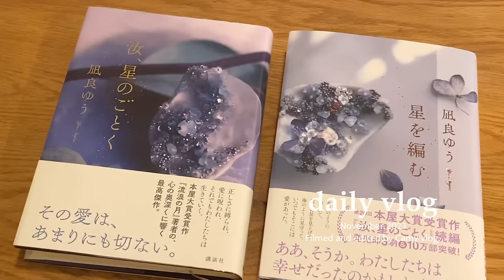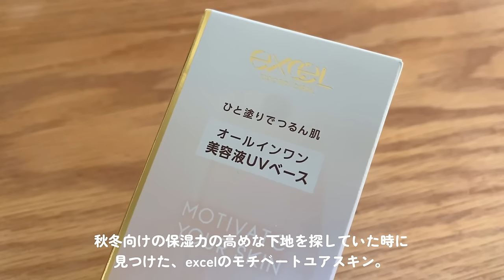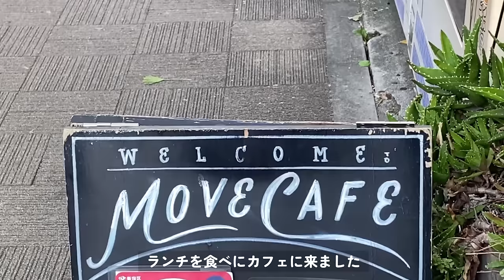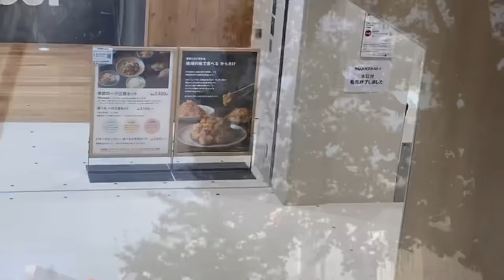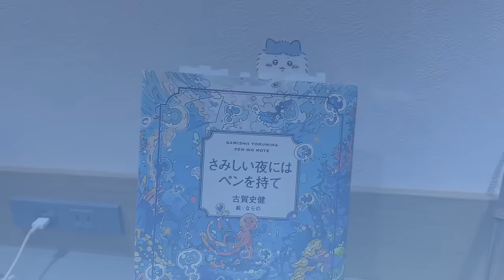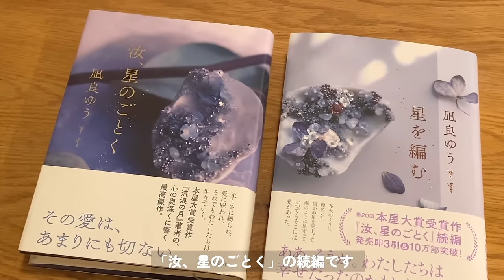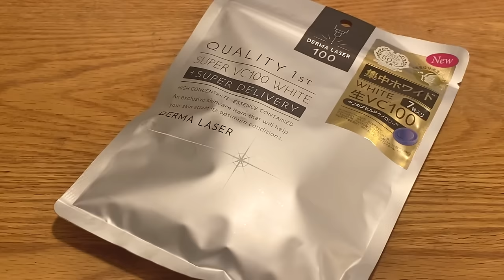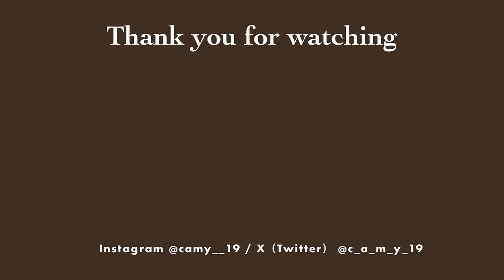［ vlog ］いいことも悪いことも長くは続かない🍃今日も自分の人生を黙々と生きる大人の一人暮らし🍮🐈| 6:30起きして朝活🌞| お気に入りの購入品| 無印良品のガチャetc..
○Camera:iPhone11pro

○Music
•Blossom / Ikson